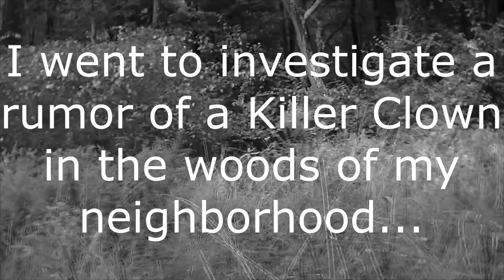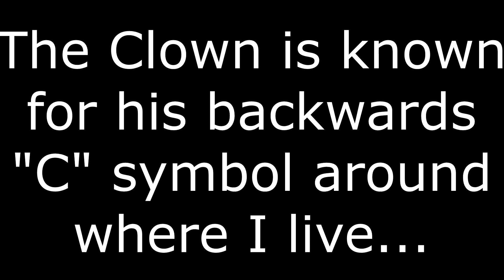Found Killer Clown's Camp?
I can't believe I saw this, I didn't really believe the story, but now I have different thoughts... I will be investigating more about this Killer Clown guy, and hopefully I get something good.